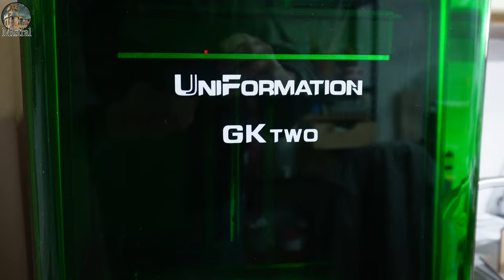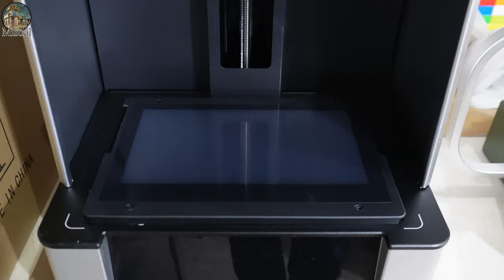Equestrian Diorama Delight: TUTORIAL - Crafting a Serene Scene with Mare, Foal, and Woodland Wonder.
80$ Save Code: mistral  ( forever)

GKTWO for amazon store
80$ Save Code:  RisingApe( forever)

Efficient Heating: GK2 boasts precise heating for improved print quality and speed.
User-Friendly: GK2 is designed for quick release of the build plate, Save your place, making it accessible to beginners and experts alike.
Cleaner Air:  includes an air purification feature, ensuring a healthier environment and reducing the VOC.
STL used in the Diorama
▶Materiali e strumenti
(I get commissions for purchases made through Amazon links in this video)
Feel absolutely free to make a donation without any kind of constraint, even just offer me a coffee. And I thank you in advance for having contributed to giving value to my work and my commitment to make my Channel grow more and more.